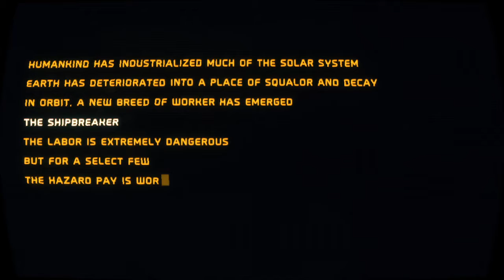hard space ship breaker lets play ep 1